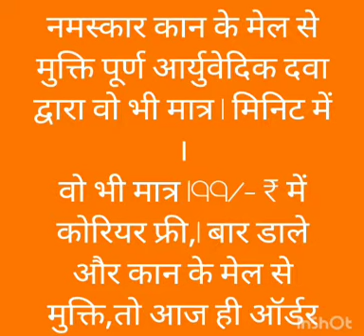कान की मशीन का फोटो/Kan ki machine 9300041604